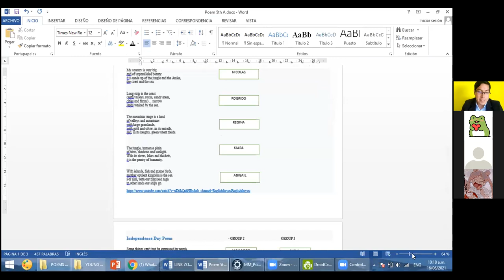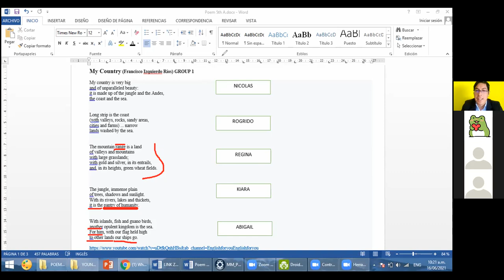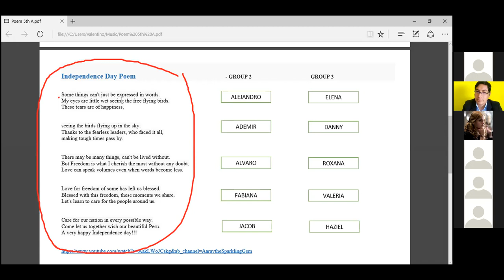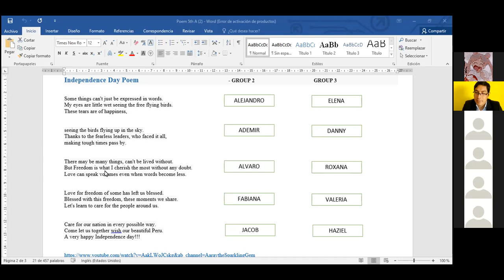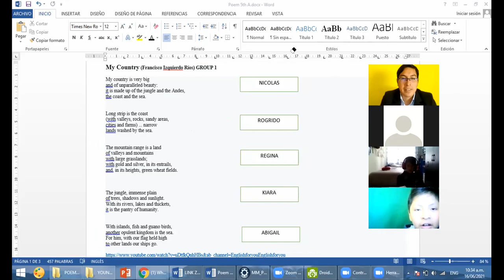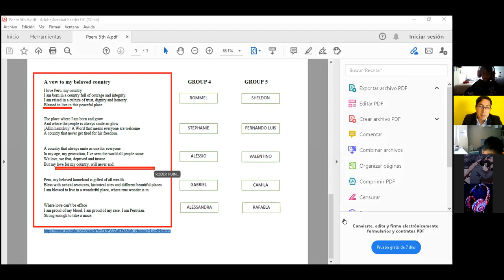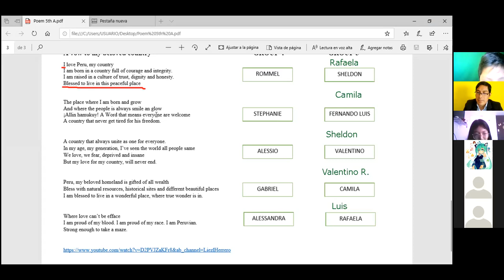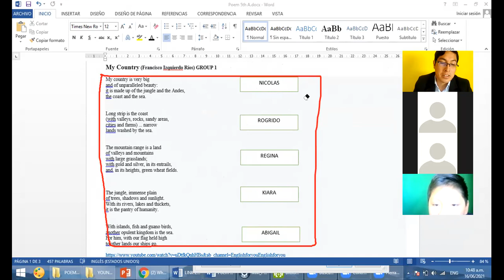ENGLISH CLASS 9-5TH A: POEM IN GROUPS